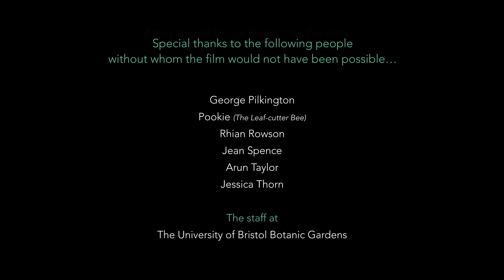The Solitary Bees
90% of Britain's bees are Solitary Bees. They are crucial pollinators, yet are little known or conserved. This film aims to change that.
This film showcases the fascinating behaviour and value of the UK's solitary bees. We follow a variety of different species through their struggles to find resources, avoid death and create new life.
Ideal for anyone who loves our bees and nature!
Our main aim is for this film to not only entertain, but to be used as a free educational resource. If you would like to use The Solitary Bees in an educational setting, please contact Team Candiru for a free HD download.
We have had the support of the National Trust, Natural England, Buglife, Environmental Justice Foundation, Nurturing-Nature, Campaign for the Solitary Bees, Bristol Museum and Art Gallery, Natural History Network, Wildlife Film-News, Bristol Zoo Gardens and Avon Gorge & Downs Wildlife Project and a huge thank you goes out to them for their advice and help with access and sponsorship.